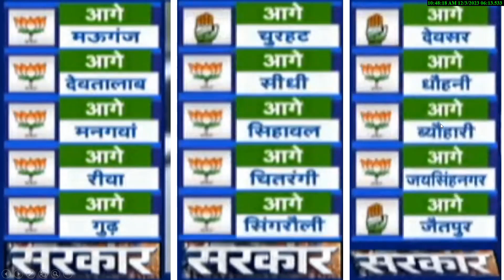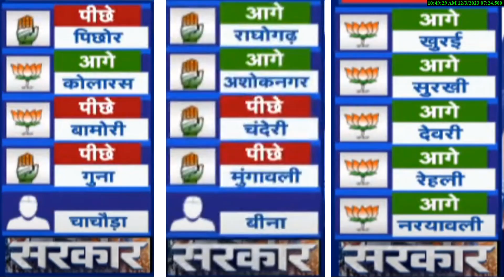मध्य प्रदेश 230 सीटों एक- एक सीट Results बीजेपी 10 बड़े मंत्री में कौन आगे सभी सीटों पर कौन आगे ?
मध्य प्रदेश 230 सीटों  एक- एक सीट Results
बीजेपी 10 बड़े मंत्री में कौन आगे सभी सीटों पर कौन आगे ?
mp Results election
2023 Assembly election opinion poll